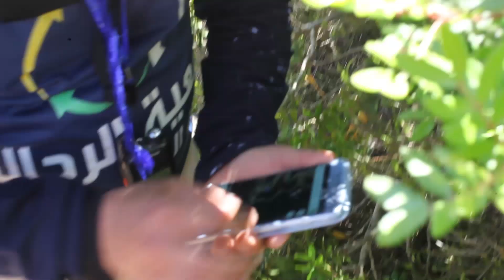خرجة قرية العناصر - المضيق | جمعية الرحالة لهواة المشي بطنجة - 9 يونيو 2019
زارت جمعية الرحالة لهواة المشي بطنجة يوم الأحد 9 يونيو2019، قريتي "العنصار" و"واد الليل" اللتين تعتبران من أجمل المداشر في حوز تطوان والمتواجدة بسفوح مرتفعات "فحص المهار". بالإضافة إلى ذلك استكشف 31 من مشائي الجمعية وهم في طريقهم نحو مدينة المضيق (الرينكون)، على مسافة تجاوزت 15 كلم، الغطاء الغابوي لمنطقة سد واد اسمير.